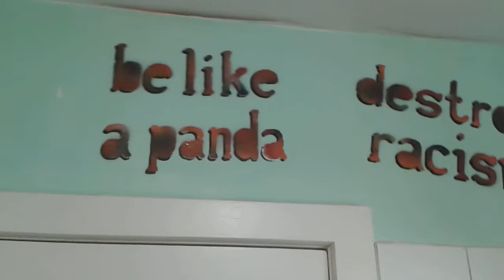Pisse - Pisse mit Botschaft!